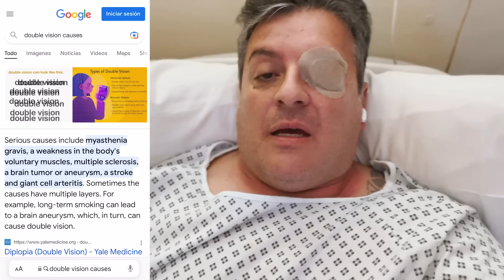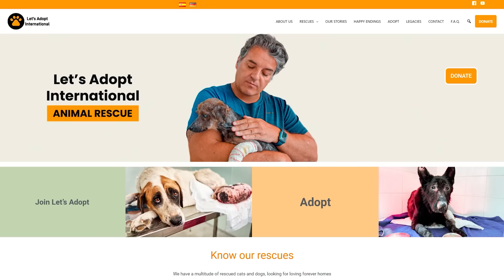I can’t believe this is happening!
I am in hospital…